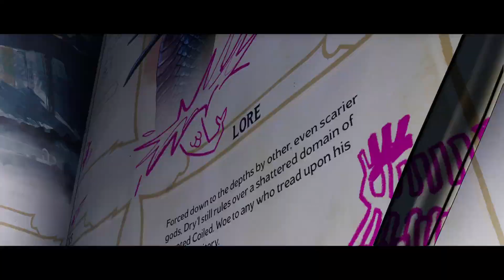Dry'l Bossfight | Tiny Tina's Wonderlands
Dry'l Bossfight